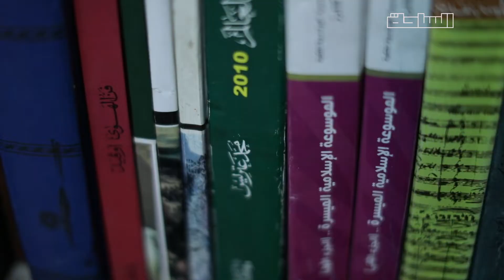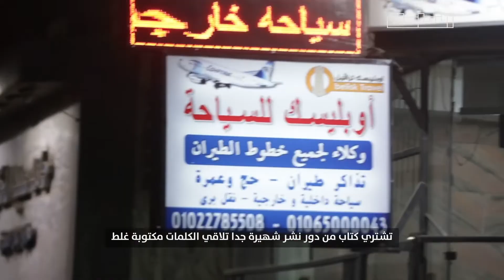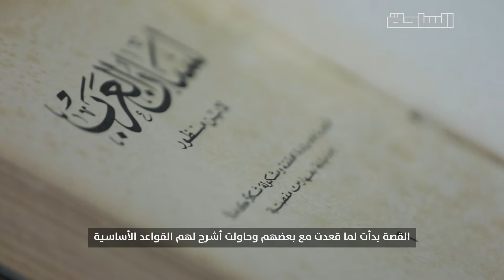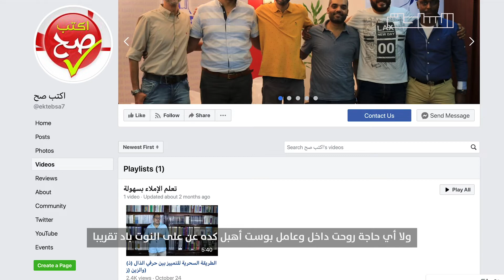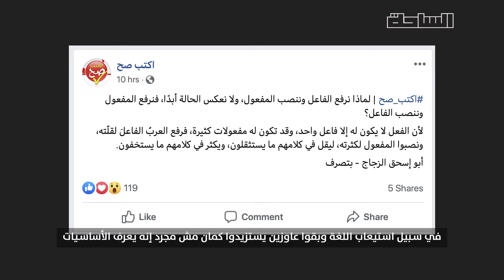إزالة التراب عن اللغة.. حكاية حسام مصطفى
"اللغة العربية فعلا جميلة بس محتاجة حد يشيل شوية التراب اللي عليها".. حسام مصطفى مؤسس مبادرة "أكتب صح" يحكي قصته مع اللغة العربية وكيف تمكن من تقديمها بشكل عصري